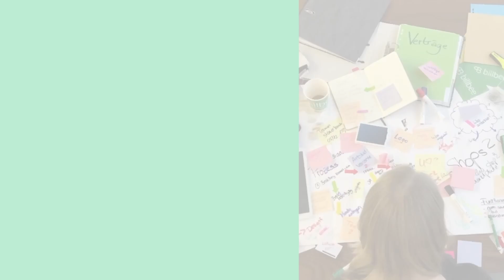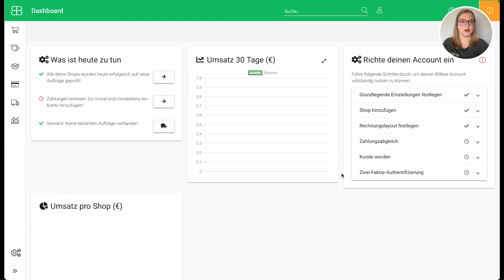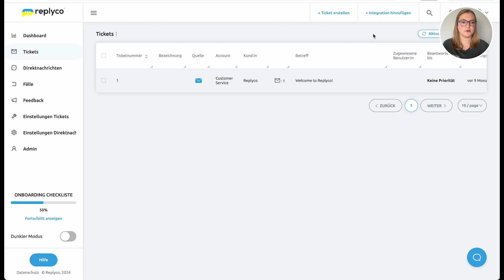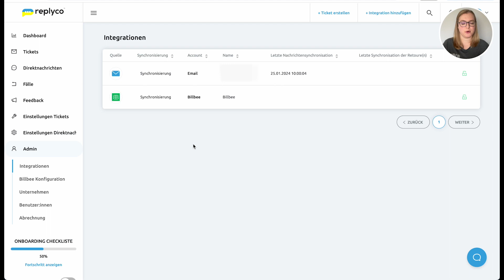How To... Billbee an Replyco anbinden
How to... //
In diesem Video zeigt Jana dir, wie du Billbee und Replyco anbinden kannst, um deine Bestelldaten aus Billbee direkt in Replyco zu sehen und nutzen zu können!

🎥 Darum geht's im Video:
00:00 - Intro
00:51 - Voreinstellungen in Replyco
01:26 - Voreinstellungen in Billbee
02:07 - Anbindung von Replyco und Billbee

🌟 Spannende Links für dich:
// Du möchtest mehr über Billbee erfahren? Dann schau dich auf unserer Website um
// Du brauchst Hilfe bei Einstellungen oder generellen Prozessen bei Billbee? Dann schau dich in unserer Hilfe um
// Du interessierst dich für weitere E-Commerce Themen? Dann stöber’ doch durch unseren Blog